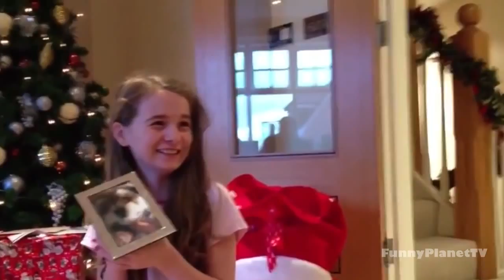Funny Cute Puppies Compilation, Funny animals,cute dogs, Pet Compilation 2015 #2